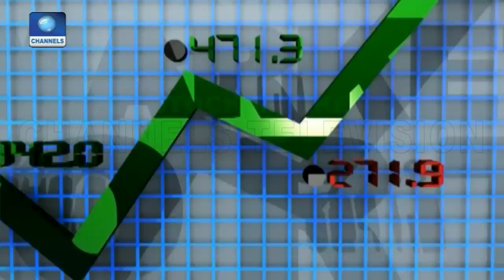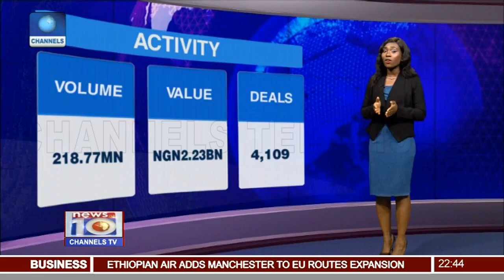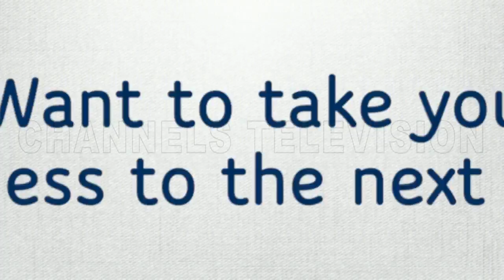Miners Association Asks FG To Tackle Illegal Activities Pt 3 | News@10